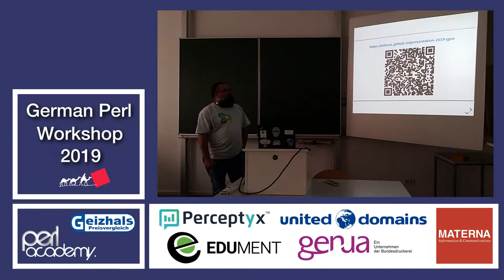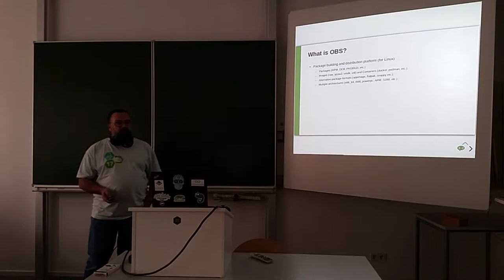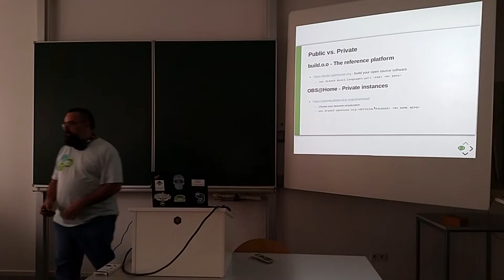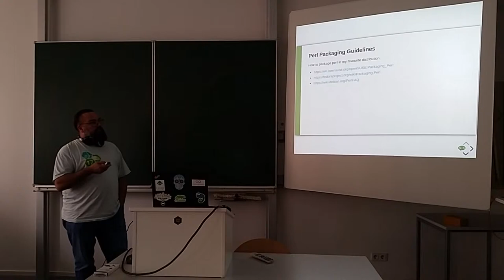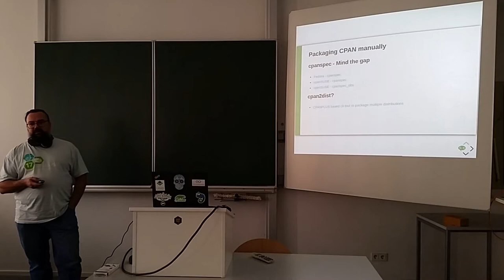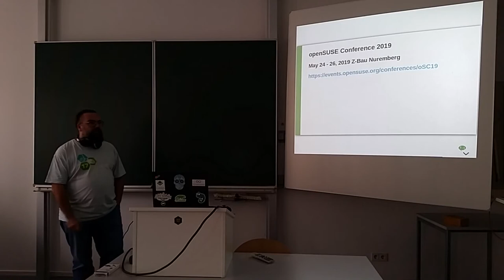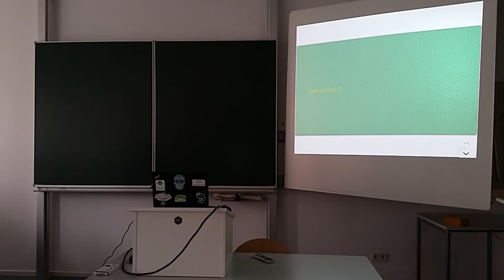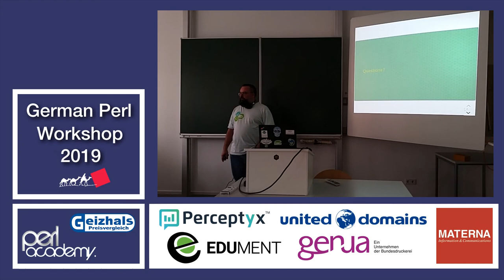OBS - Streamline the delivery of your perl project